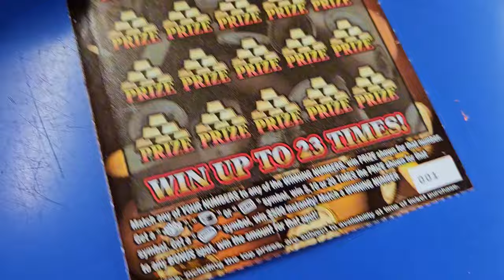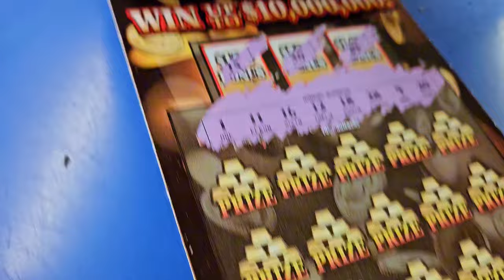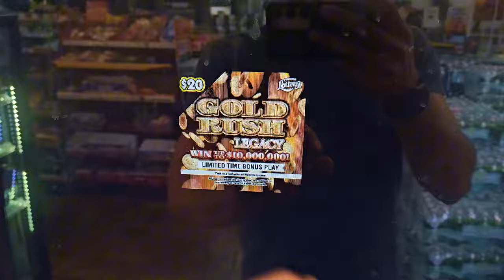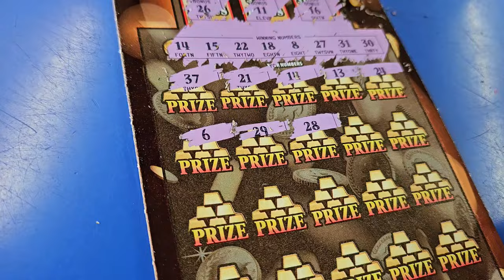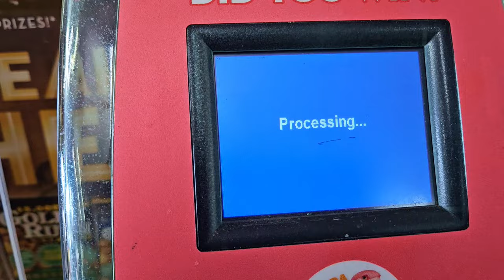This Ticket Is So Good To Me🤑 | Scratch Life🚀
Lucky chase!